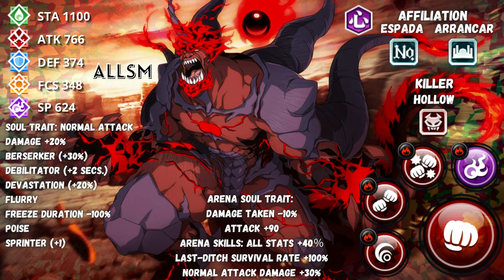All Espada Beyond Resurrection Bleach Brave Souls